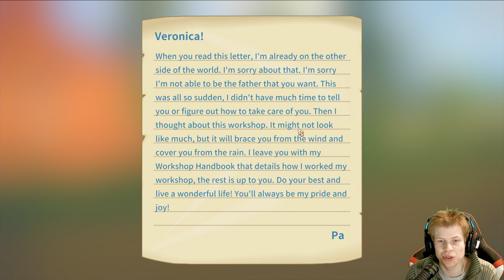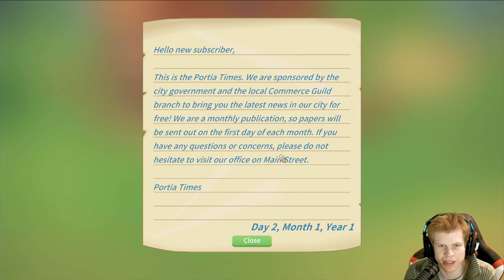TILLBAKA IGEN! - My Time At Portia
► Spel: My Time at Portia (PC)